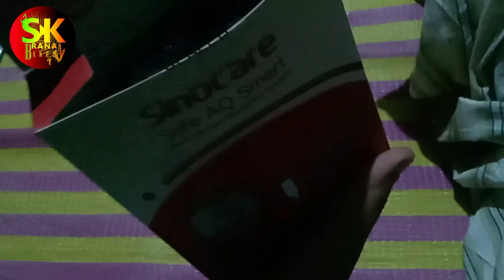ডায়াবেটিস মাপার মেশিনের দাম। এবং সঠিক নিয়মে ঘরে বসেই যেভাবে ডায়াবেটিস মাপতে পারবেন। দেখুন ভিডিওতে।